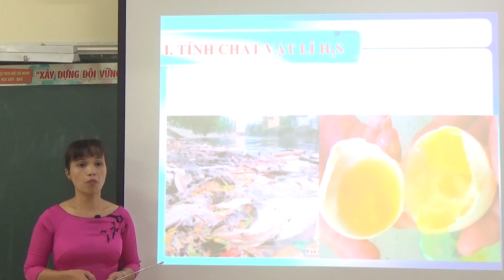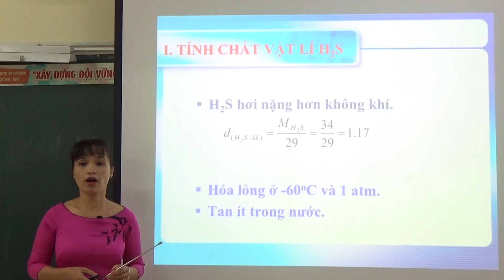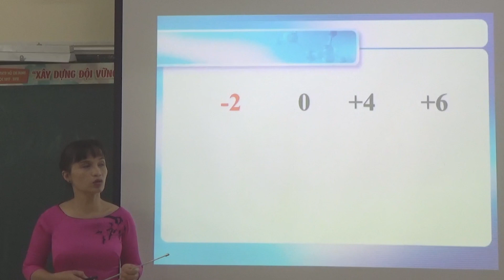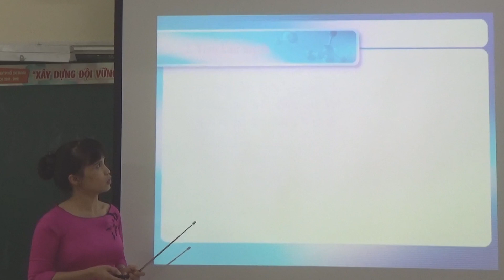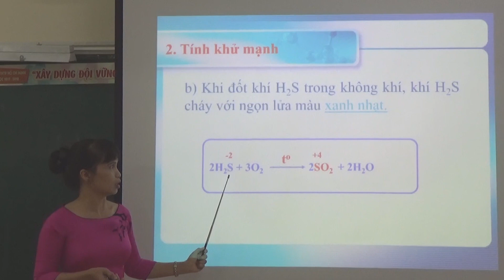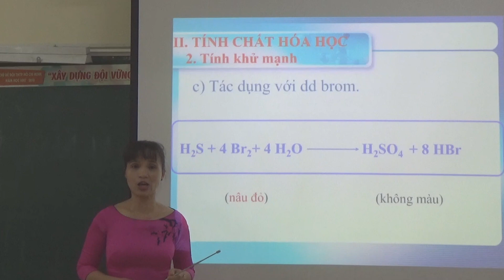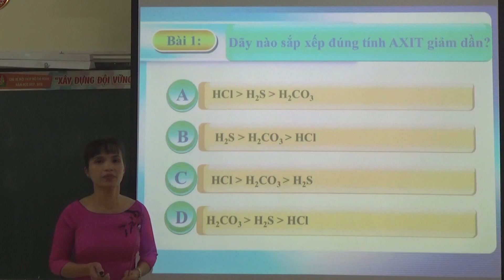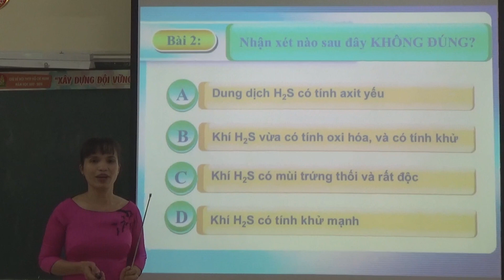Hóa 10 - Hydro sunfua